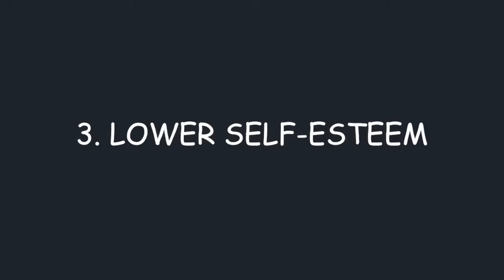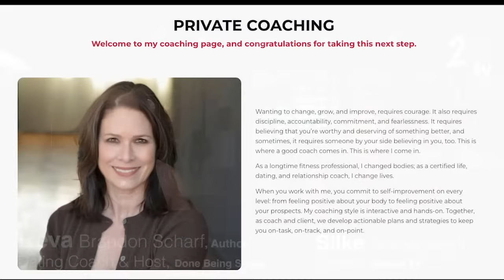Will I Ever Find Love? 7 Psychological Impacts Of Being Single for a Long Time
Will I ever find love? Will anyone ever want me now? While romantic relationships are NOT the end-all-be-all of your life, being single for a long time can mess with your mind and have an impact on your mental well-being, just like any relationship status can! Dating Coach and former long-time singleton Treva Brandon Scharf sheds her insight on 7 psychological effects of extended single-hood that long-term singletons, and those dating someone who has been single for a long time, need to know!

Treva Brandon Scharf is an author, ICF-certified life coach, dating coach, relationship expert, fitness professional, and marriage first-timer at 51. More information about Treva and Private Coaching with Treva,

Get your copy of Treva’s debut book, Done Being Single: A Late Bloomers Guide to Love

Read the article, 7 Psychological Effects of Being Single For a Long Time

Tune in to Treva and Robby’s podcast “Done Being Single”

2nd Act TV is a life, love and relationship channel for men and women over 50! Our content is focused on helping you get the most out of your 2nd half of life.